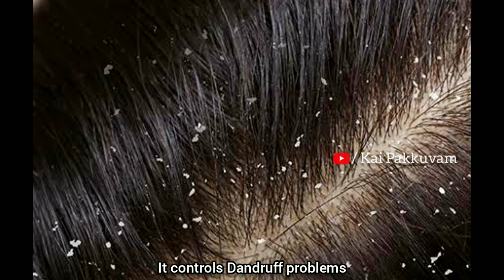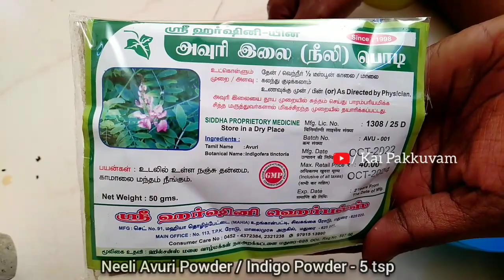நரைமுடி கருப்பாக கருப்பு ஆயில் Homemade Helbal oil for grey hair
Cooking
Haircare
Skin Care
Food Challenges
Vlogs
Food
Travel
Lifestyle
Dress Hauls
Unboxing reviews

நரைமுடி கருப்பாக கருப்பு ஆயில் Homemade Herbal Oil for Grey Hair